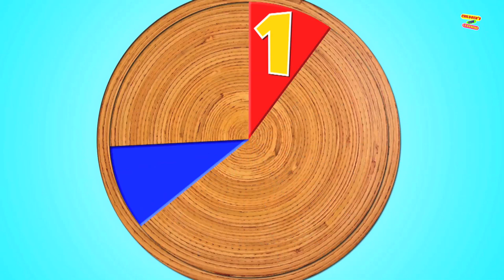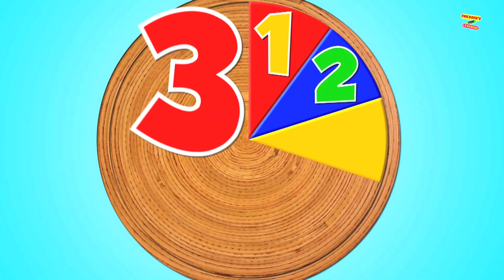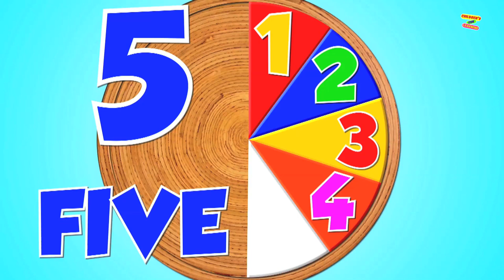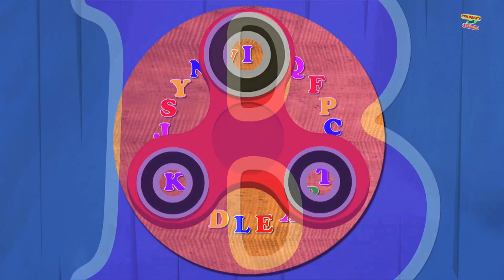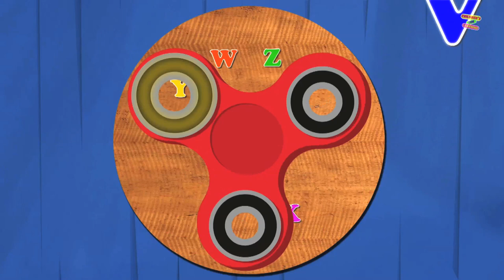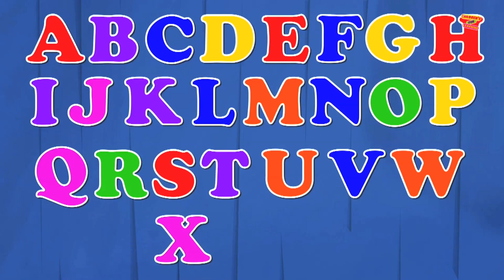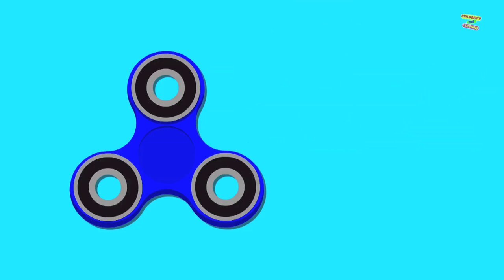Phonics Song | Letter W | Nursery Rhyme Song | Learn Alphabets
Children's Fun Learning brings new nursery rhyme, the phonics song for kids. This phonics song teaches kids letter W from the alphabets a to z. Children will not only learn alphabet 'w' but also they will know other words which start with this like Walrus, wasp, window, walk, welcome, week, wake up, word, winter, wind, wedding, white and much more. This video is specially designed for toddlers and preschoolers to learn alphabets more easily.
Come and sing the phonics song with us.

Lyrics of the song:

W is for wasp,
W is for window,
W is for walk,
W is for welcome,
W is for week,
W is for wake up,
W is for word,
W is for winter,
W is for wind,
W is for wedding,
W is for white